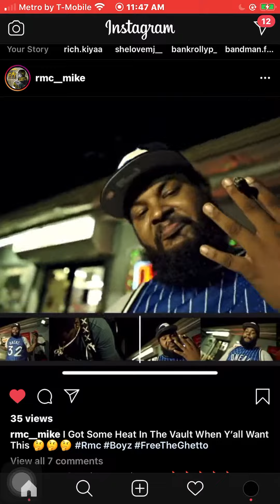Rmc Mike top rope new snippet 2020